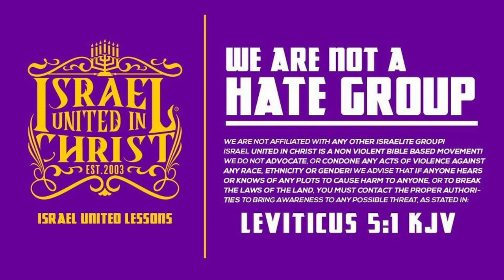The Israelites: What GD'S & BD'S Dont Know!!